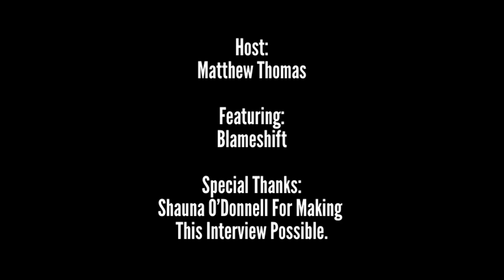Blameshift Super Cool Radio Interview (Strung Guitar String Jewelry)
Welcome back to another Super Cool Radio interview! We have two great guests joining us for this interview. Jenny Mann and Tim Barbour from the rock band Blameshift stop by SCR. Recently, Blameshift released a killer new single entitled All or Nothing. In this interview, hear Jenny and Tim discuss writing and recording the new single, filming the music video for All or Nothing, Strung Guitar String Jewelry, some of their favorite moments from Blameshift, and so much more! Please check out and support Blameshift and Strung! SCR and Matthew Thomas would like to thank Jenny and Tim for the great interview. Thank you to Shauna O'Donnell for making this interview possible.
Links to check out:
All or Nothing music video:
Promo pictures courtesy of Shauna O'Donnell